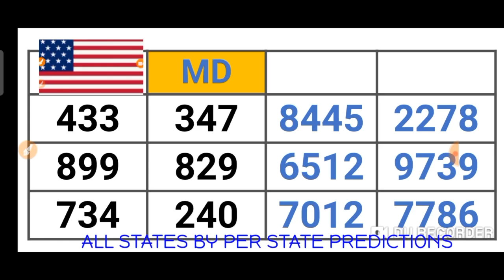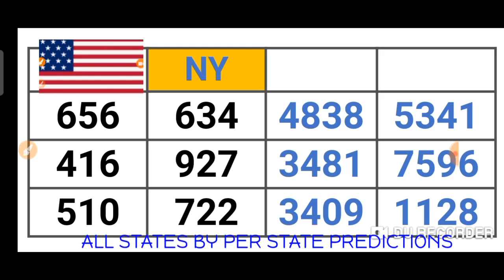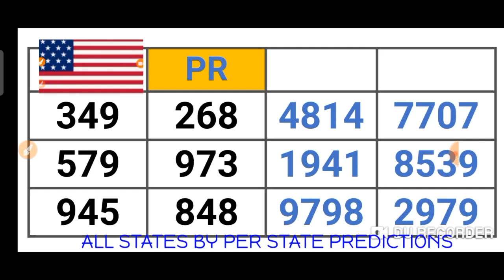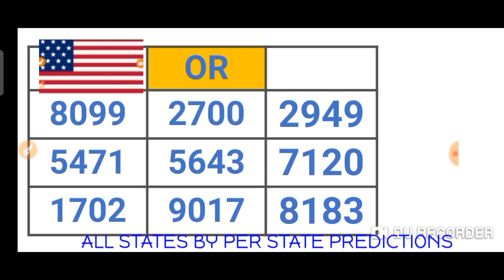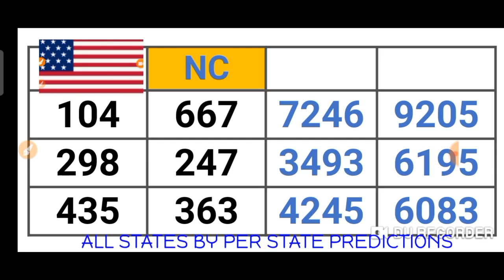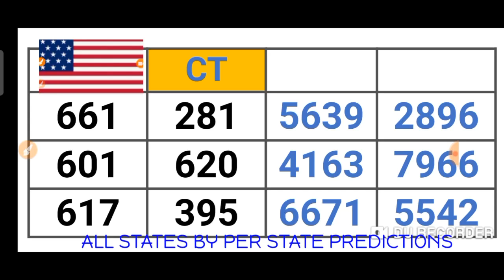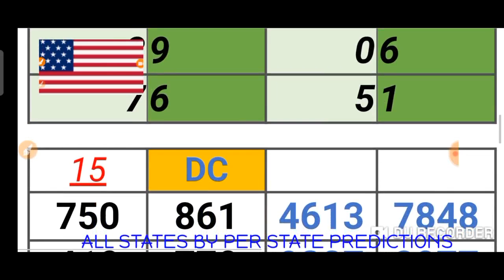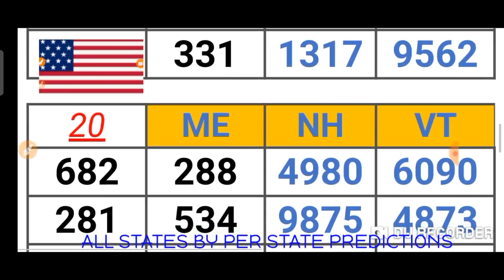PICK 2, PICK 3 & PICK 4 ALL STATES (BY : PER STATE PREDICTION ) for 19 Dec. 2020 just try